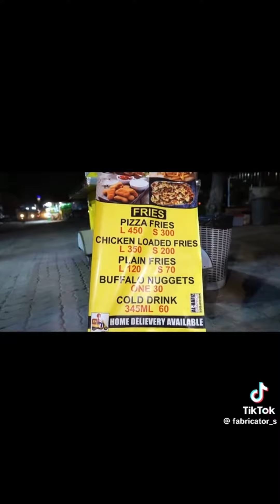Fries Cart | mini budget business idea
Fries business is one of the best business idea now a days. In small budget u can start your fries business anywhere. Our top noch quality manufactured fries carts are best in town for starting this business within 300K and you can earn more than 50k to 100K monthly.